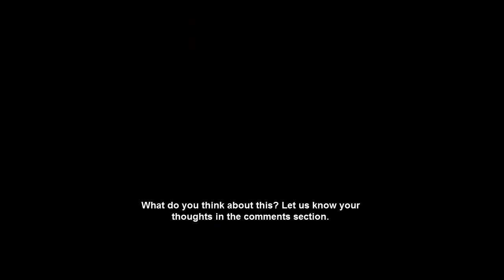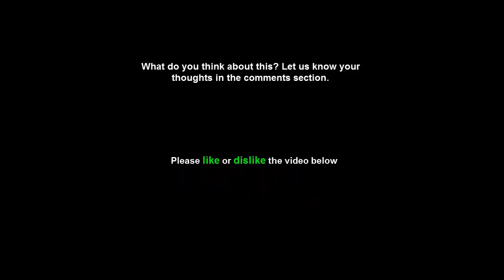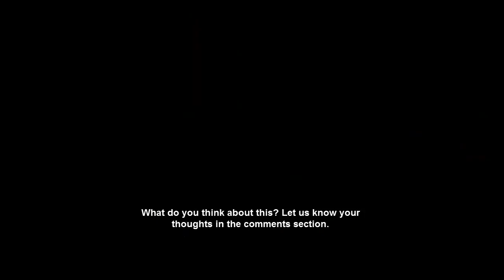KOREA DOOMED US BOATS CHARGE THROUGH PACIFIC OCEAN AS WW3 FEARS RUMBLE ON